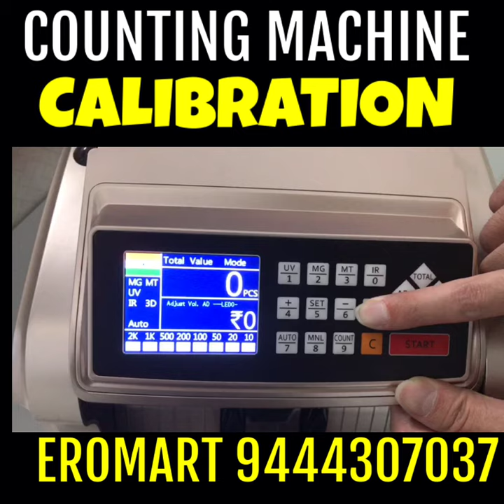counting machine calibration method easily